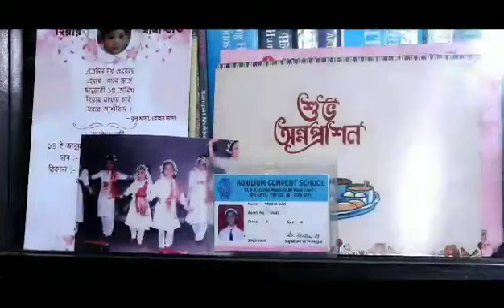Hiya’s rice ceremony teaser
Hiya’s rice ceremony..Full vlog coming soon